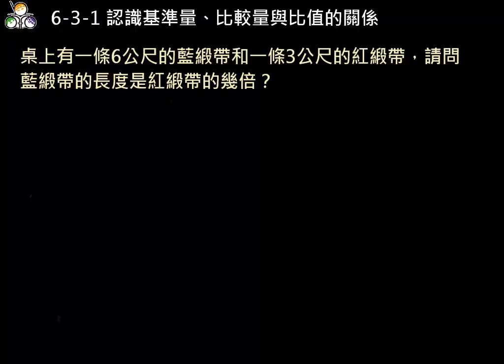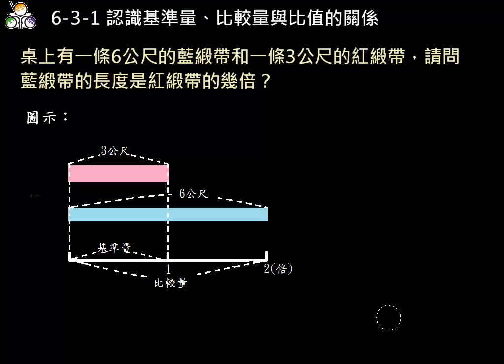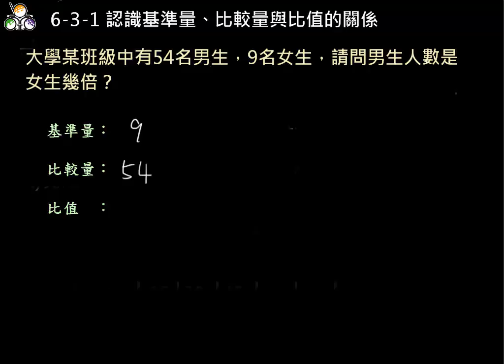6-3-1 基準量比較量與比值的關係